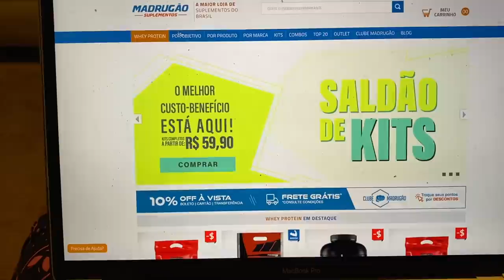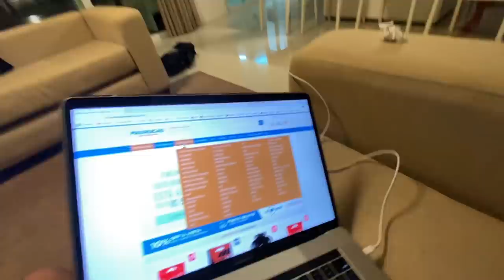CASA MAROMBA I NOVO PROJETO